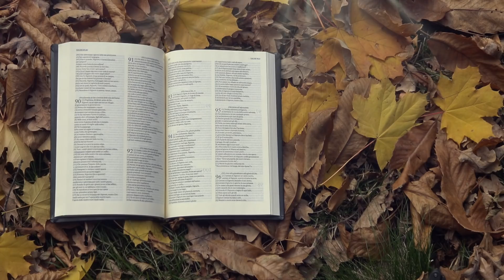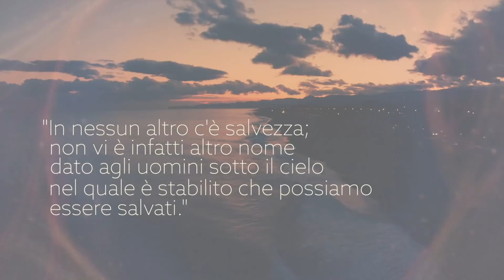Vangelo del giorno - Mc 6,30-34 - Venite in disparte e riposatevi... - Koinonia Giovanni Battista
Sabato 6 febbraio 2021 - Mc 6,30-34 - Venite in disparte e riposatevi un po'
Commento alla Parola del giorno: Mc 6,30-34
⏱ CAPITOLI DEL VIDEO ⏱️
00:00 | Introduzione
00:26 | Commento alla Parola del giorno (Mc 6,30-34)
07:10 | Preghiera
09:01 | Immagine preparata da KBiella della Parola del giorno (Mc 6,31)
09:14 | Video demo del canto "La salvezza sei Tu" di Shout! Koinonia